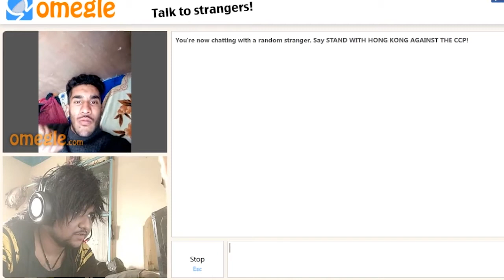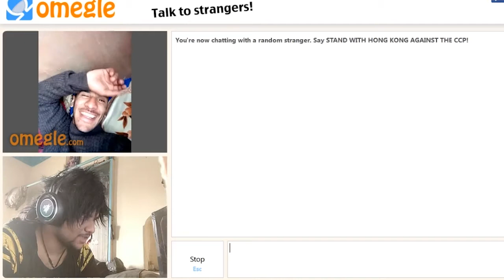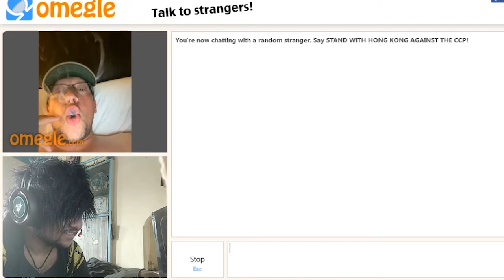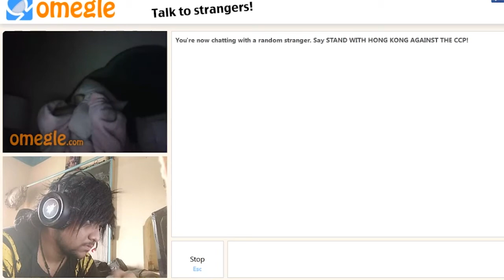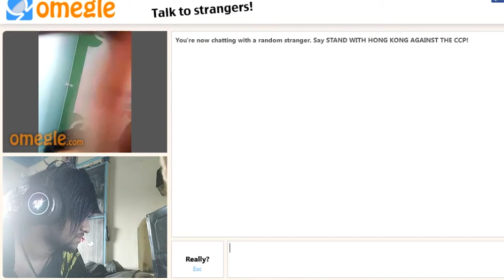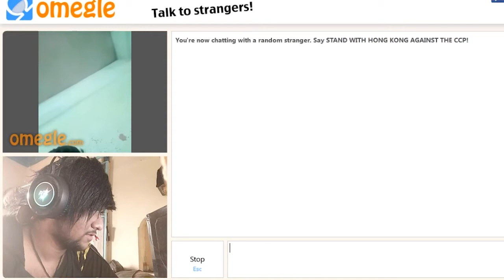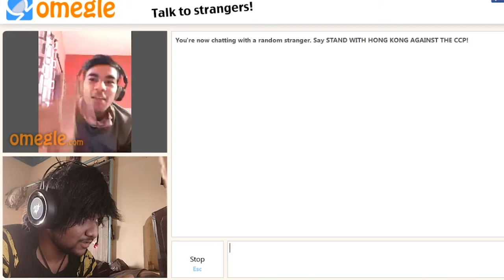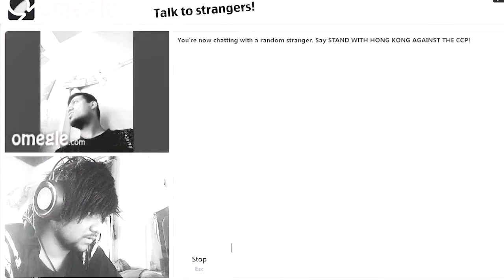Iam Not Indian (Funny Omegle Video)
My instagram Iam Not Indian !
BUT IAM (100%) really Really INDIAN ?

If This Video gets 100 likes i will make another part !

I Recorded this Video in 720p